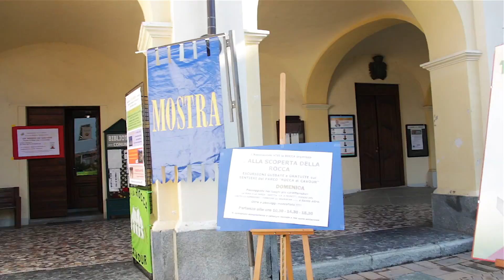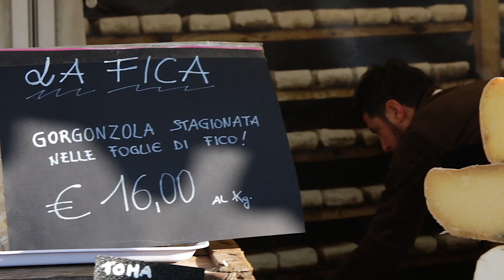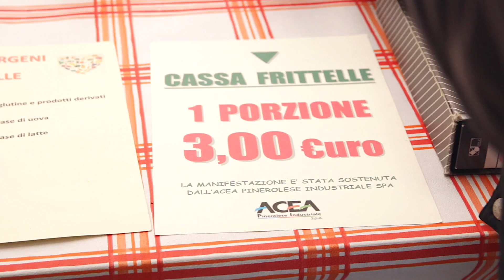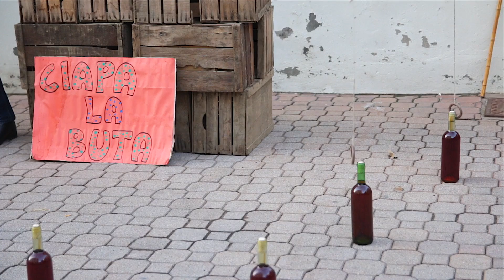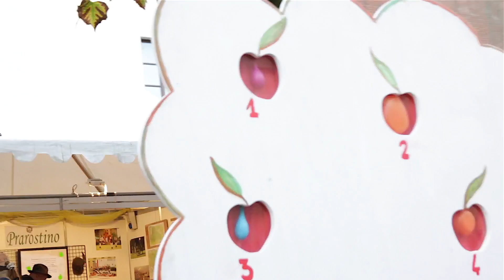Tuttomele 2019 ne mangiamo di tutti i colori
Abbiamo visitato l'evento Tuttomele 2019 a Cavour che quest'anno festeggia i 40 anni. Come al solito non ci siamo fatti scappare alcune prelibatezze a base di mela come gli agnolotti ricotta e mele o alcuni dolci preparati con pasta sfoglia e marmellata di albicocche oltre ai vari succhi e sidro e speriamo di avervi fatto vivere almeno in parte questa festa golosa che consigliamo a tutti.

Attrezzatura utilizzata per il video:
Treppiedi flessibile
Batterie di scorta
Stabilizzatore smartphone